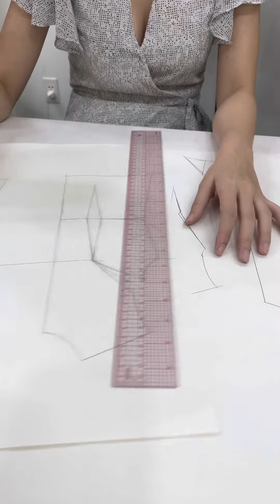biến kiểu áo 7